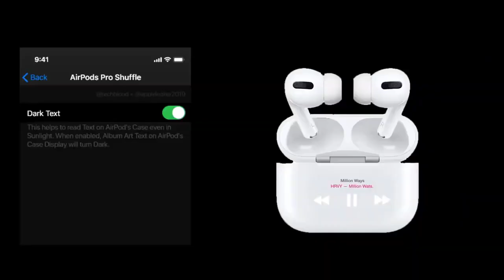Apple Airpods Pro 2 Reviews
Apple Airpods Pro 2 - Release Date and Price!!